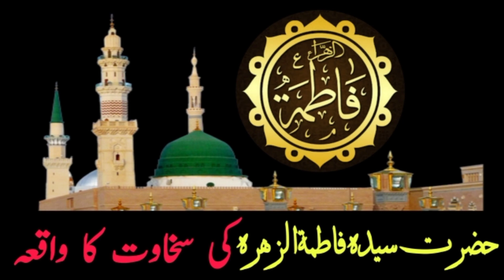Hazrat Fatima Ki Sakhawat Ka waqia || Sayyida Fatima Ki Shan || حضرت فاطمہؓ کی زندگی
hazrat faima ki sakhawat ka waqia sayyida fatima ki shan hazrat fatima ki zindagi